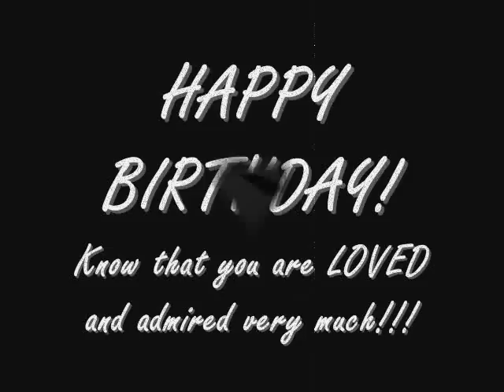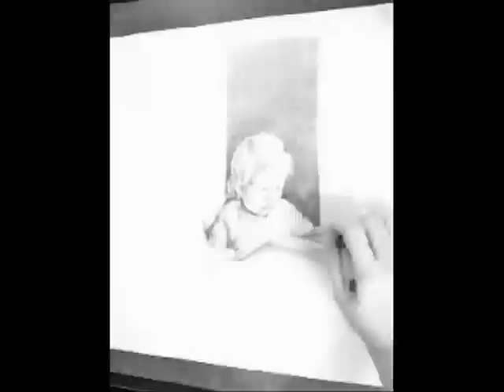Happy Birthday Annie!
Annie, you have done so much for me and have always been there for me! I am truly lucky to have a friend like you in my life! Hope you have an amazing time celebrating your birthday!!! :D

Big thanks to Mrs. C and the Cullen sisters for their help on this!!!